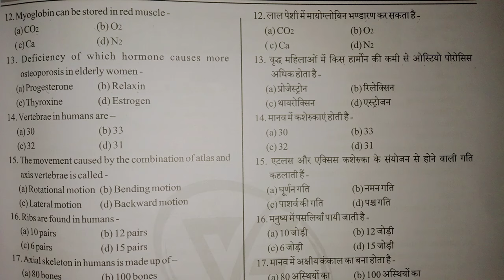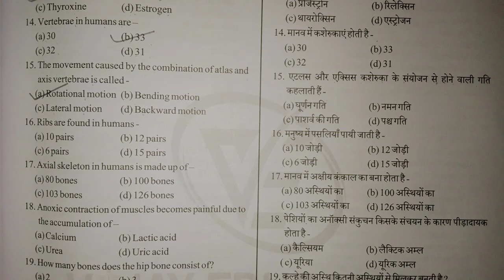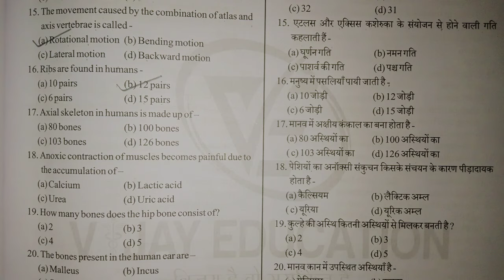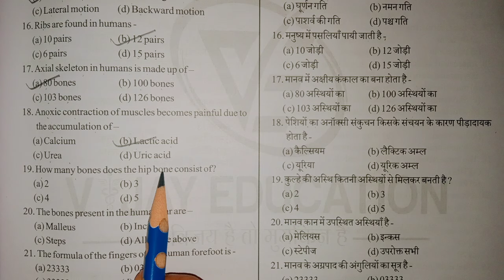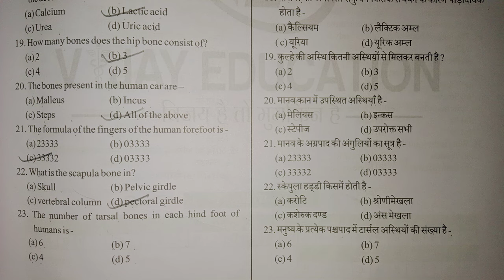Locomotion and movement mcq for bsc nursing|Vijay education booklet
Bsc nursing mcq of biology

locomotion and movement mcq for bsc nursing

bsc nursing previous year questions

biology previous year question for bsc nursing

Vijay education booklet